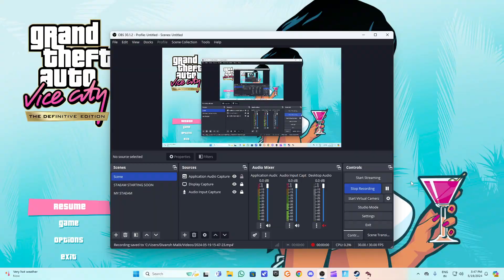Let's Play GTA VICE CITY' in 2024|part 2 Hind😱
Vgiveaway rule
1. follow Instagram FLOP___GAMER
3. AND ANY  ONE COMMENT in live streaming

VLOG CHANNEL

I hope you enjoy my live stream